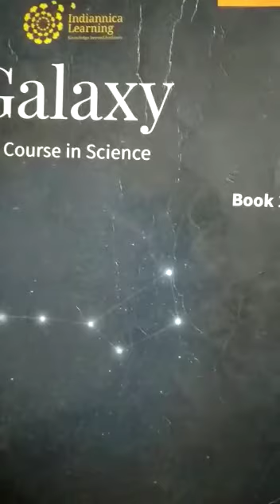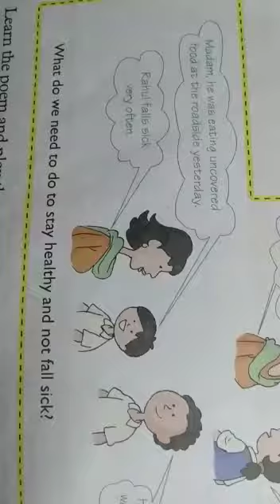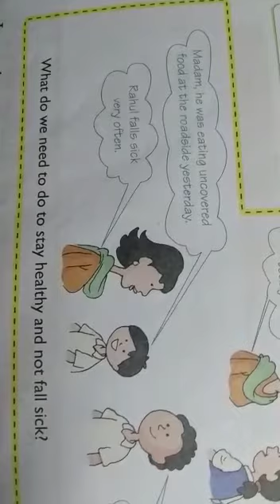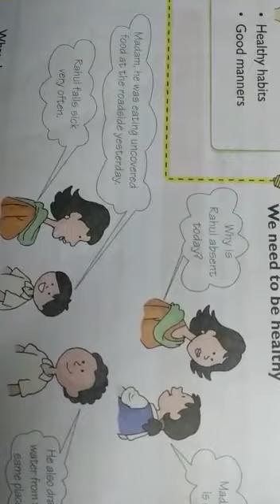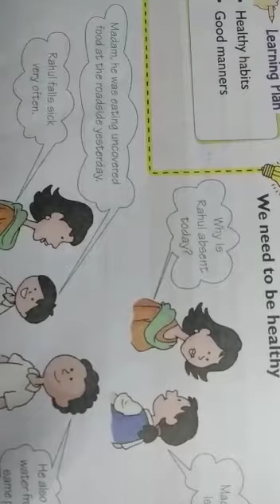Class 1 Science Video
11th lesson feb19